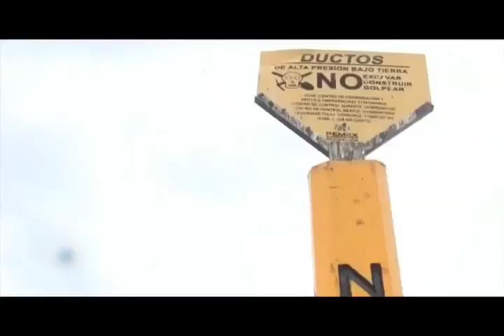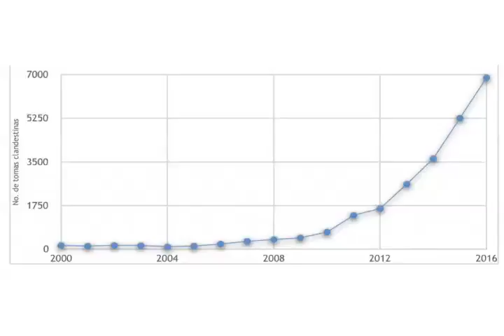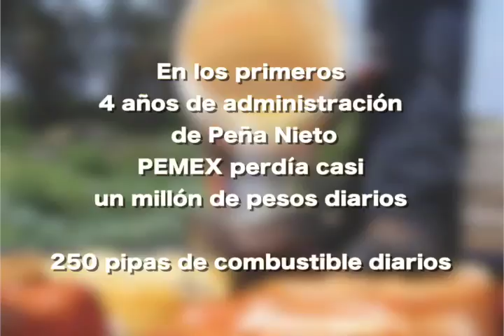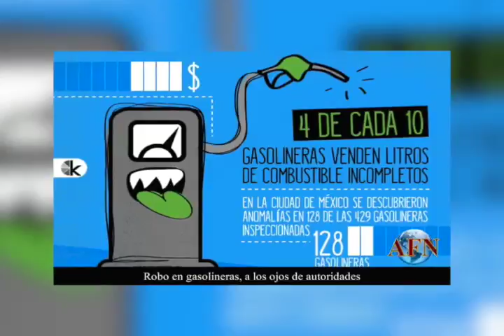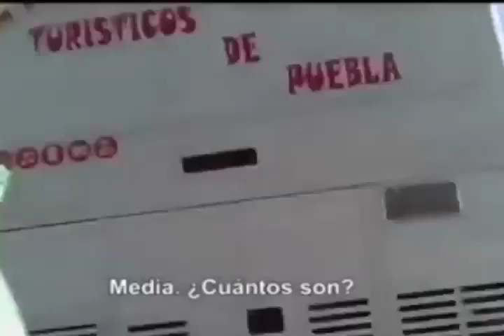La Loteria: La Columna de Delfino Antonio Vásquez